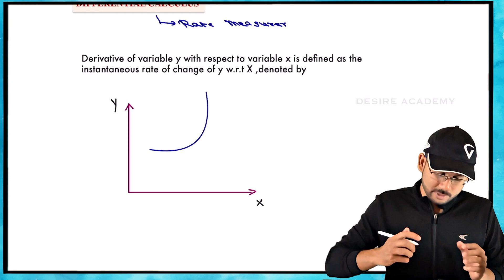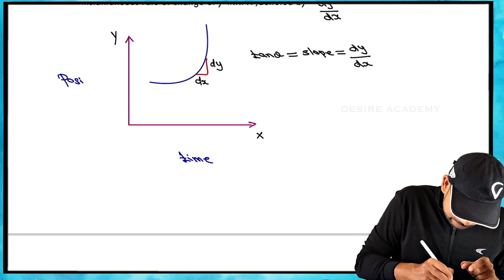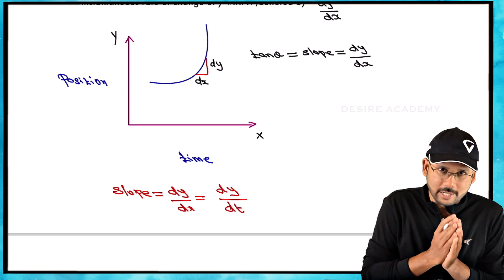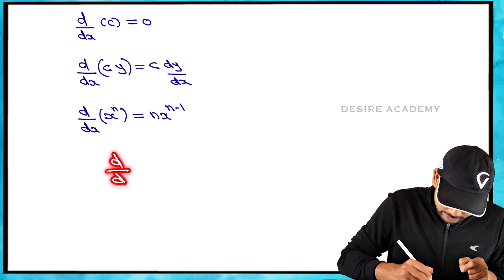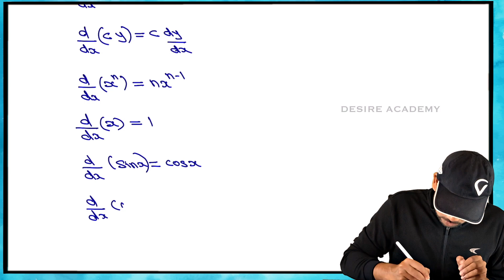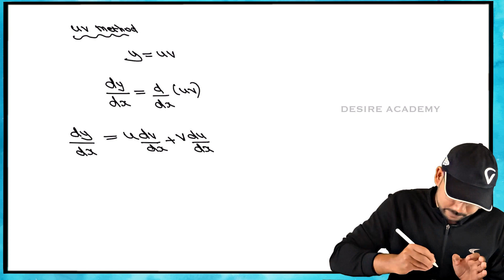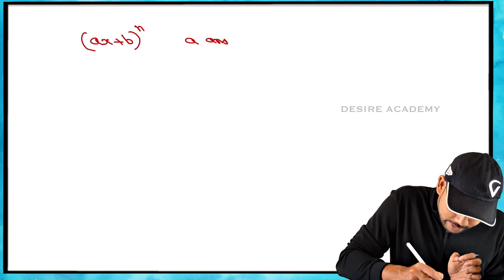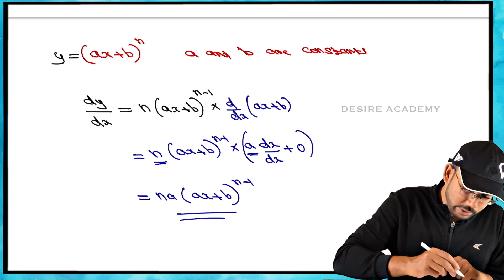Basic maths for physics for NEET CBSE IIT-JEE l class 11 & 12 l part 5 differential calculus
Unlock the Secrets of Math for NEET ,IIT-JEE Entrance Exams with this Beginner-Friendly Tutorial! Get ready to say goodbye to your math woes as we guide you through the fundamentals of arithmetic, algebra,integration,differentiation geometry, and trigonometry. Our expert instructor will break down complex concepts into simple and easy-to-understand explanations, ensuring that you are equipped with a solid foundation in mathematics. Whether you are preparing for NEET, IIT,CBSE, BOARD or any other entrance exam, this video is the perfect starting point for you. Don't wait, start your physics journey today!"